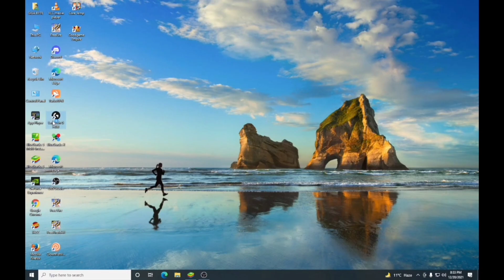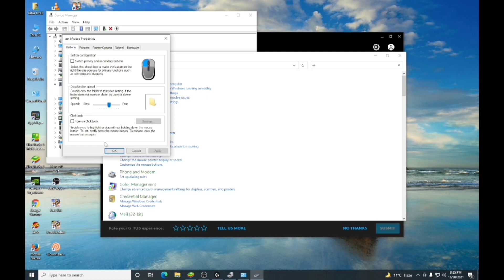Best Sensitivity For Free Fire After Ob31 Update | Free Fire Headshot sensitivity For Pc And Mobile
blue stack 4
blue stack 5
game loop
best sensitivity for free fire after update ob31
pak star gamer
after update
best headshot sensitivity in free fire
free fire 2gb 3gb ram sensitivity
free fire mobile sensitivity setting